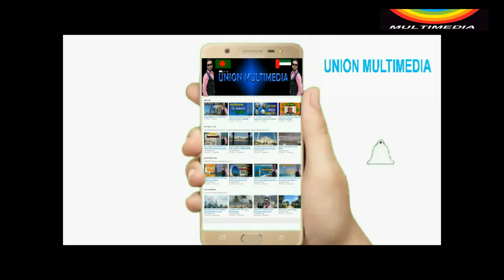খাদ্দামা visa || বন্ধ হোক বিদেশে নারী গৃহকর্মী পাঠানো || Stop sending female House workers abroad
আমাদের দেশ থেকে মধ্যপ্রাচ্যে নারী শ্রমিক পাঠানোর প্রক্রিয়া চলছে অনেক দিন ধরে । যাওয়ার জন্য অভাবী,বঞ্চিত নারীদের আগ্রহ ও অনেক । তাদের আশা মধ্যপ্রাচ্যে গিয়ে ভাল বেতন পাওয়ার মাধ্যমে সংসারে সচ্ছলতা ফিরানো আর দেশের কর্তাব্যক্তিদের আশা বিদেশে নারীদের কর্মসংস্হানের মাধ্যমে দেশের বেকারত্ব হ্রাস এবং বিদেশ থেকে রেমিটেন্স আনা । উভয়ের কেউ ই জানে না অল্প কিংবা অর্ধশিক্ষিত নারী শ্রমিকদের বিদেশে পাঠানোর করুন এবং ভয়ানক অবস্হা

সরকারের কাছে অনুরোধ বন্ধ করা হোক এই শ্রমিক পাঠানোর নামে নারী পাচার।
পার্শ্ববর্তী দেশ ভারত পাকিস্তান যা অনেক আগে থেকে বন্ধ করে দিয়েছে।